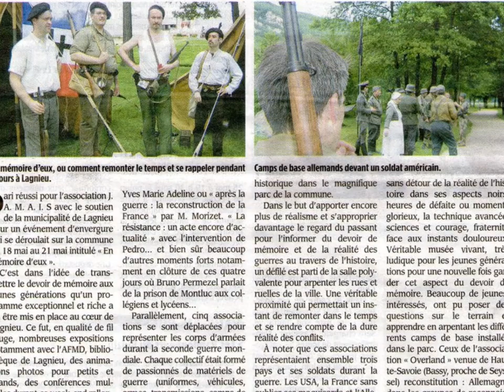MdAin Lagnieu 2012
section d'stoire vivante de l'association lors des journées de Lagnieu en 2012